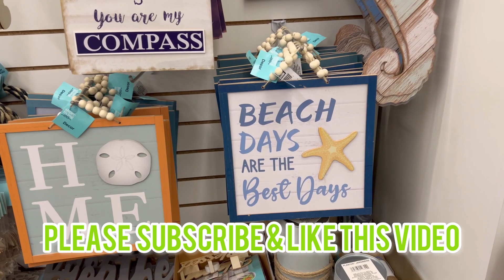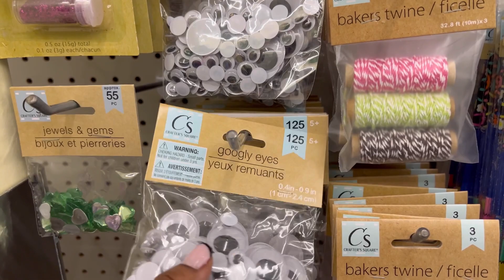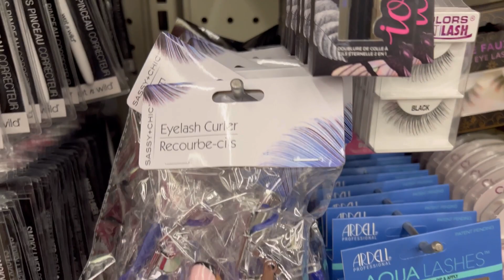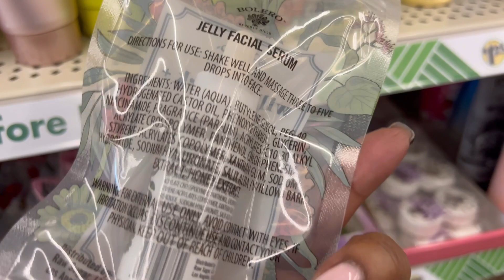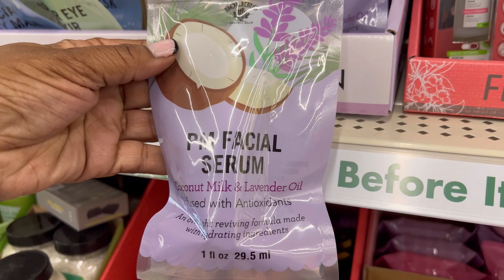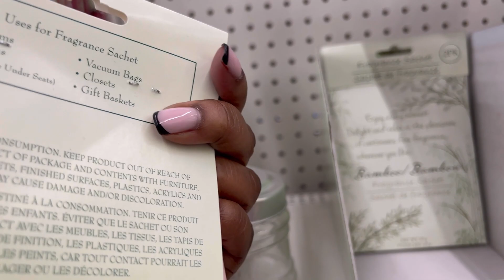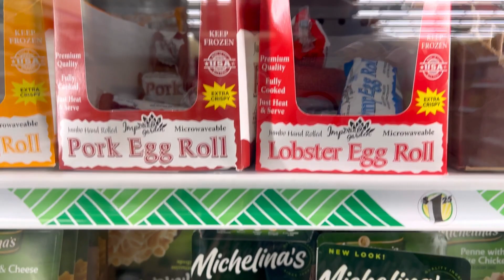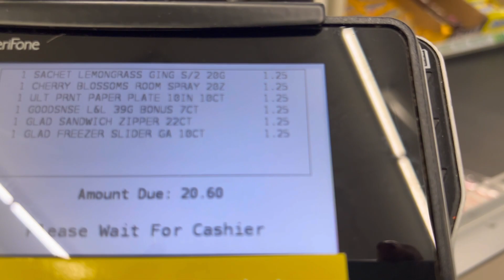SHOP WITH ME AT DOLLAR TREE | SUMMERTIME VIBES | NEW FINDS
My name is Chellee and my channel is considered a lifestyle channel featuring shopping videos, wig tutorials, travel, fun and positive vibes. If you are a returning subscriber thank you for returning and welcome back! In today’s video I stopped by Dollar Tree and found some new items and lots of summertime vibes.

COME HYGIENE SHOPPING WITH ME AT WALMART 🛒

Music
Musician: EnjoyMusic
Musician: LiQWYD
Musician: Carl Storm
Musician: Phillip E. Morris

On my way to 1,000 subscribers by the end of 2023